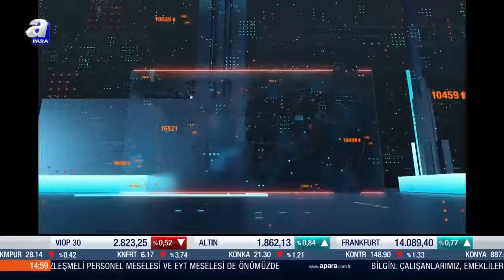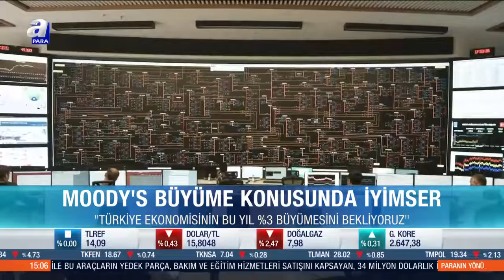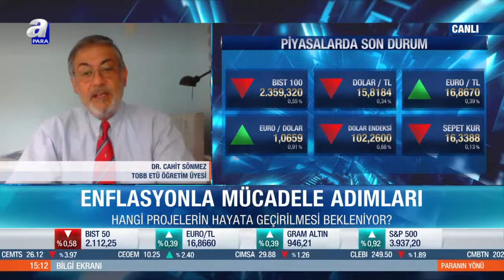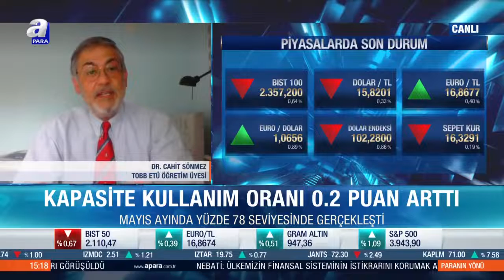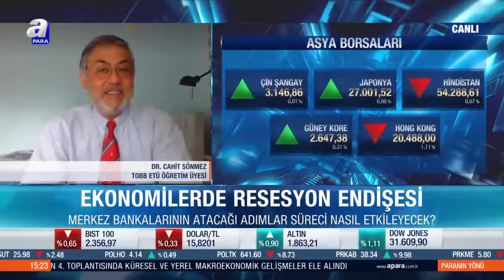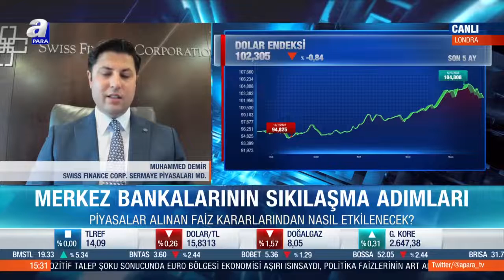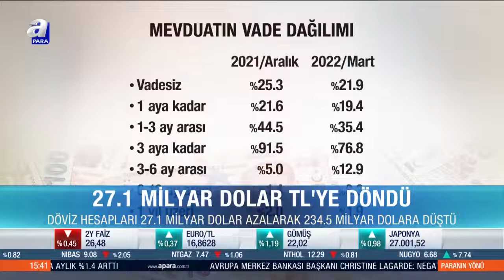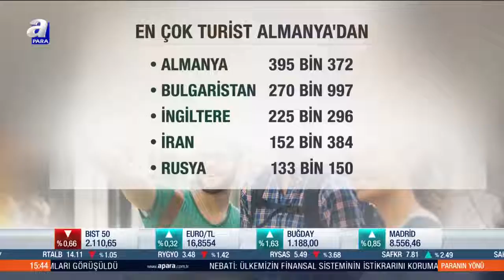Konut fiyatlarında artış eğilimi / Paranın Yönü / 23.05.2022 | A Para